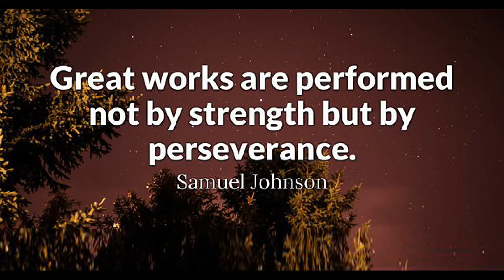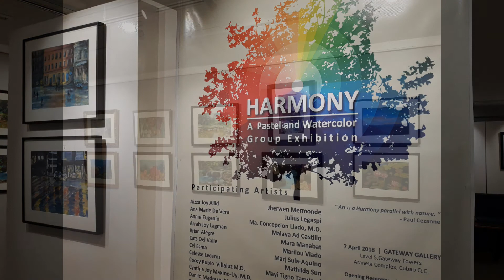HARMONY Watercolor & Pastel Group Exhibition